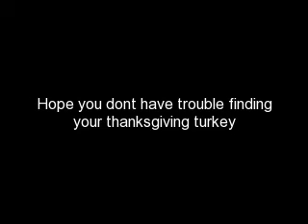The Thanksgiving Turkey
Happy Thanksgiving!

Well this video was suposed to be a lot better with my brother as the hunter and me as the fat turkey guy. However my brother had work and stuff so he couldn't take on the roll (also my brother would have been the camera man in some scenes). So anyways I had to film this all by myself. Which was super hard like doing the getting shot scene and stuff. Another thing was that I couldn't film this on school days (monday and tuesday) because I had soccer and other after school stuff,so this was all filmed on thanksgiving day. Something else you might want to note is that my family and I were going to Disney for thanksgiving and we were planning to leave on thanksgiving day,so yeah I had like an hour to film  and edit this and if you are a movie maker you would know that that is not a long time to make a good movie.

FBPRODUCTIIONS